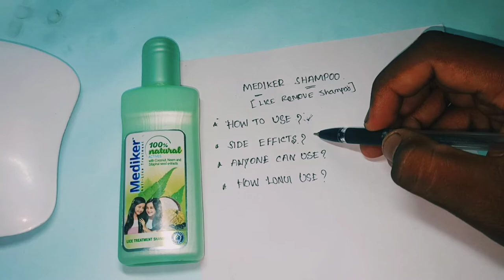How to Remove Lice from hair.|Remove Lice Permanently in Tamil.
Benefits of Mediker Oil
Skin infections
Mediker Anti-Lice Oil is used to treat skin infections caused by microorganisms. It kills and stops the growth of infection causing microorganisms, thereby clearing the infection and relieving the symptoms. It also blocks the release of chemicals that cause symptoms such as itching, redness and swelling. Therefore this medicine relieves the inflammation due to these infections. You should use Mediker Anti-Lice Oil for as long as it is prescribed, even if your symptoms disappear, otherwise they may come back.

How to use Mediker Oil
This is for external use only. Apply and massage the oil in a circular motion using your fingertips so that it is absorbed into the skin.